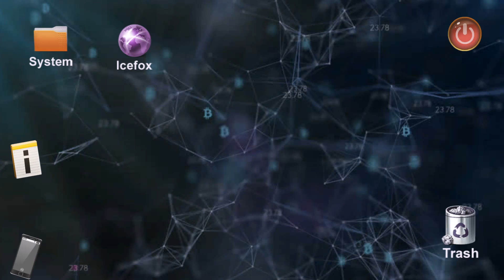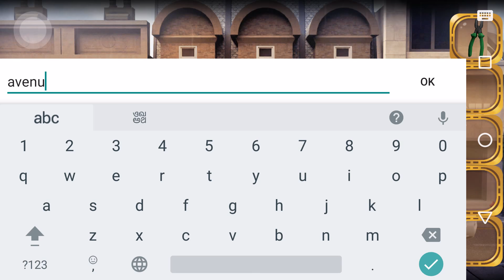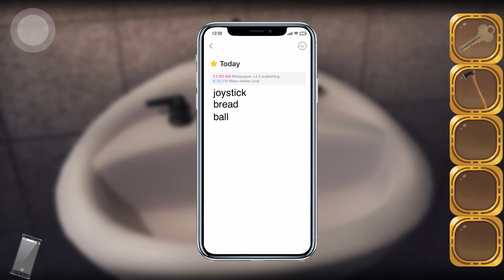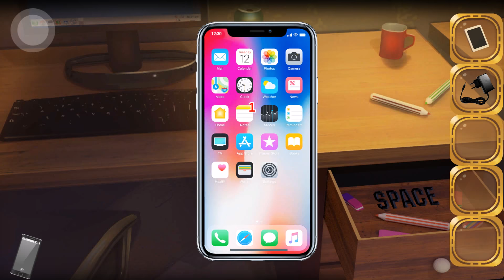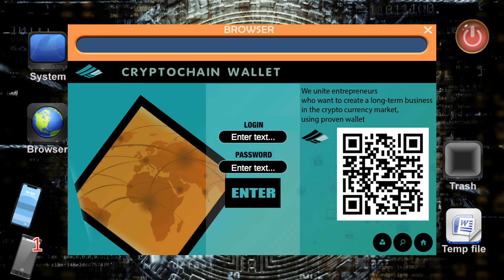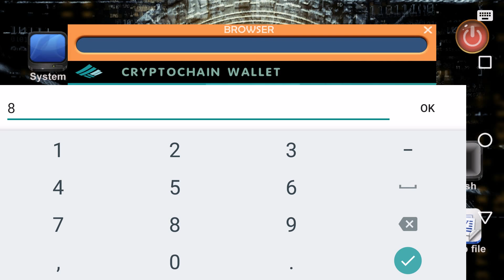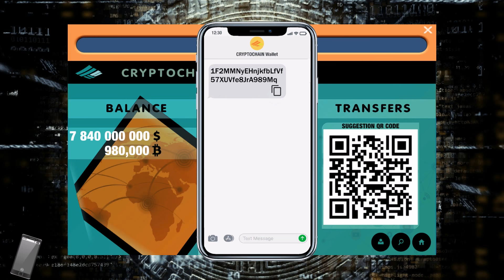Bitcoin - Satoshi Nakamoto's Adventures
One kind man named Satoshi Nakamoto created anonymous cryptocurrency Bitcoin one day - he is the real hero of the nowadays! He gave capability to the people to transfer money without third-party control. Also he invited new way to earn cryptocurrency - mining. For the everyone. But world is not that simple, someone always want to grab all of the earnings and eliminate competitors.

But! Our hero Satoshi has created Bitcoin community not for that. Cryptocurrency should'nt be controlled by the small group of people. That is why he going to make act of bravery to prevent unwanted future.

You have to solve this quest: to find objects which are hidden, find the key, to solve interesting puzzles. And get-in to the farm, which took over control over the whole mining of Bitcoin cryptocurrency. Neutralize the work of this dirty enterprise and return people the freedom of choice and control over the ideology that he created!

What else in "Bitcoin - Satoshi Nakamoto Adventures"?

- Point-and-click in English language, absolutely FREE
- This game with good graphics and animations
- Interesting story and relaxing atmosphere
- Using in-game computers and smartphones
- Optimized for many tablets and smartphones
- Puzzles for all family, kids and adults
- Has no Wi-Fi? Play this adventure offline!

If you've liked game "Bitcoin - Satoshi Nakamoto Adventures", then please do not skimp on the reviews! Placing review in Google Play is one of the gratitude to developers and great inspire for further work!